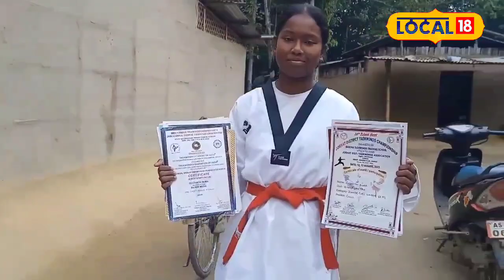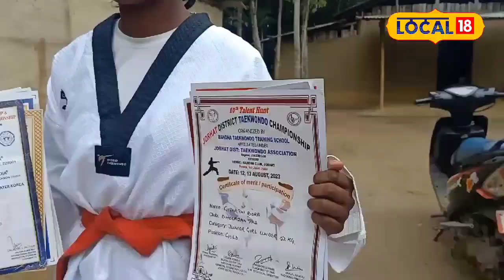এগৰাকী কিশোৰীৰ চমক সৃষ্টি কৰিছে, উৰুখা পঁজাৰ পৰা সপোন দেখা এগৰাকী কিশোৰী